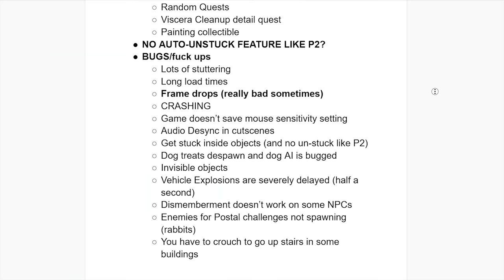Postal 4 is a Massive Disappointment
Postal 4 is finally out of Early Access, but let's be honest, it never left.  It's buggy, shockingly unfunny, inoffensive, and not even as fun as Postal 2.  I should've known a sequel to Postal 2 could never be made in current year.

0:00 Intro
2:00 Bugs and Performance Issues
9:01 The Appeal of Postal
11:16 Gameplay Mechanics and Weapons
22:50 Politics and Edginess
30:20 Story Missions
34:10 Conclusion